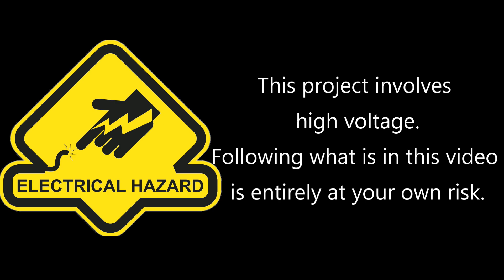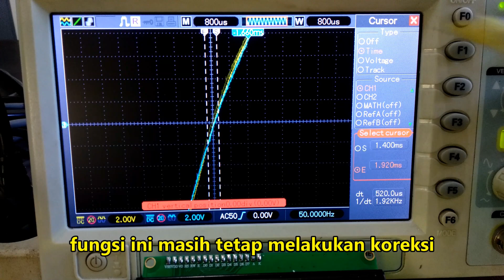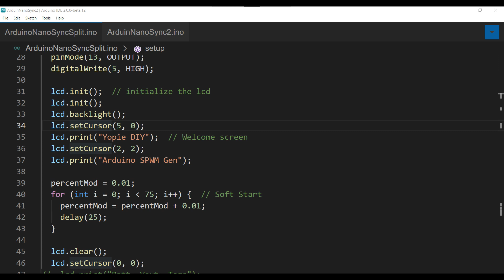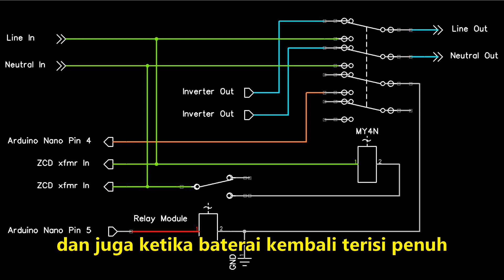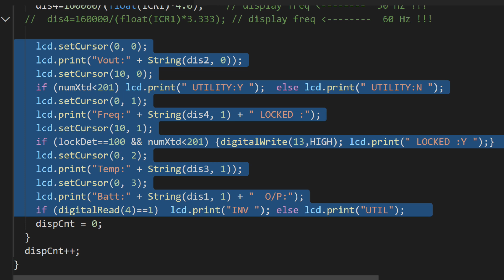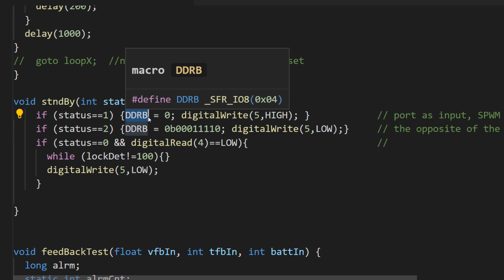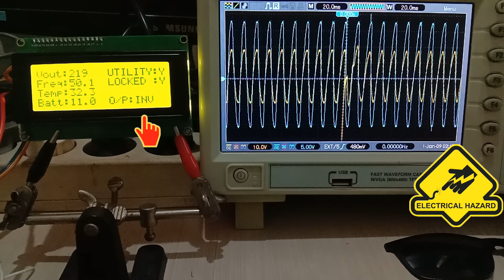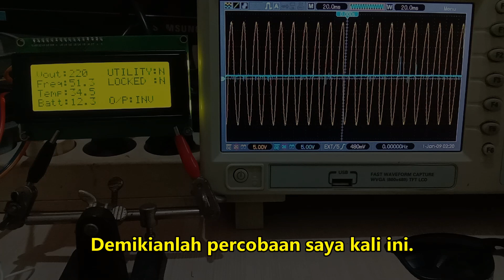Arduino Nano SPWM: Automatic Transfer Switch (ATS) yang disinkronkan dgn Grid.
Update ini menambahkan fungsi ATS (automatic transfer switch) yang disinkronkan antara Inverter dan Grid, yang dipasangkan dengan Battery Low Voltage Disconnect (LVD) ketika baterai lemah dan kembali menyambungkan (Reconnect) ketika tegangan baterai kembali naik.
Tidak ada perubahan pada rangkaian Arduino Nano SPWM generator dan rangkaian Full-bridge Mosfet.
Rangkaian tambahan adalah satu Relay 220V 4PDT dan satu relay 5V.
Rangkaian ZCD adalah seperti pada rangkaian Grid Synchronization, dengan penambahan satu buah resistor untuk mengurangi noise ketika grid mati.